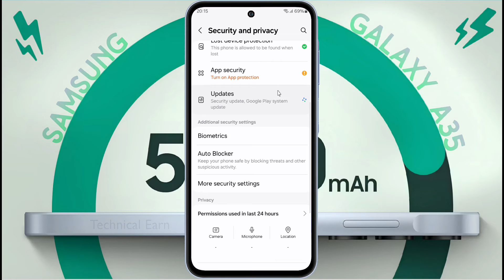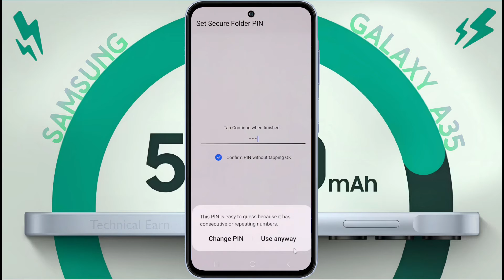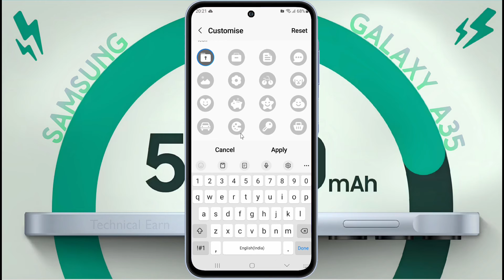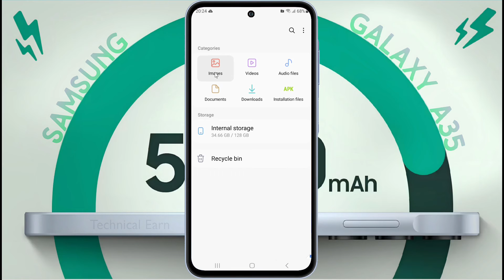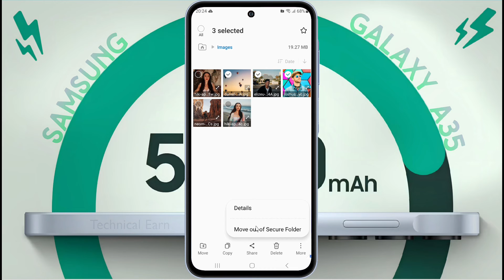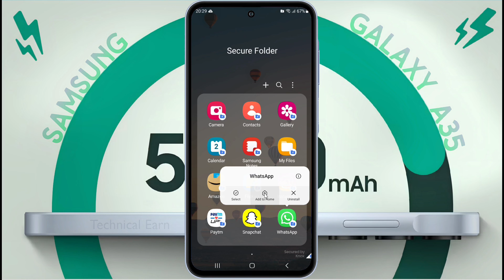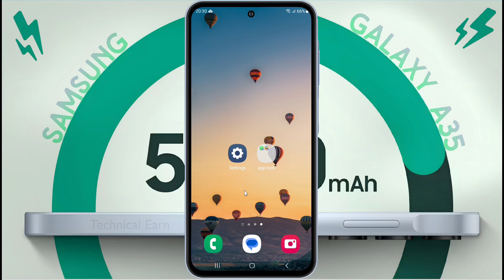Samsung Galaxy A35 Secure Folder | Enable Secure Folder on Samsung Galaxy A35 5g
Samsung Galaxy A35 5G: How to Use Secure Folder | Samsung A35 me Secure Folder Settings Kaise Kare

⛏ Problem: Secure Folder